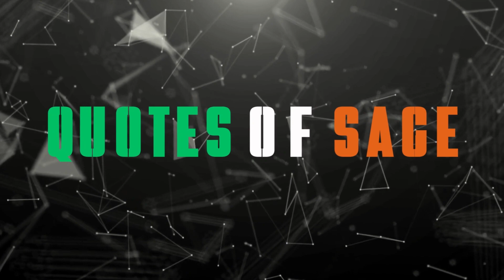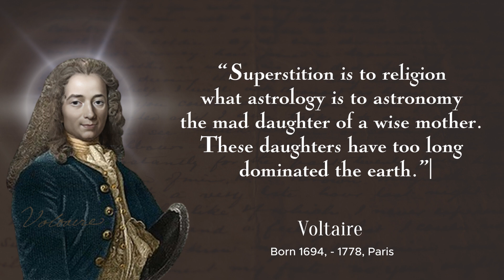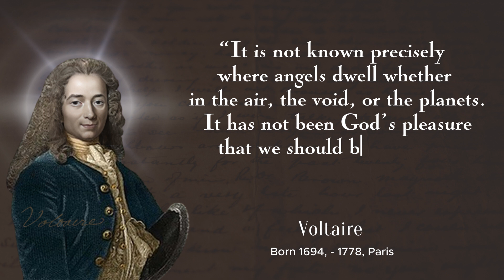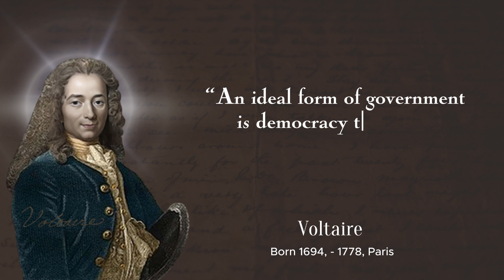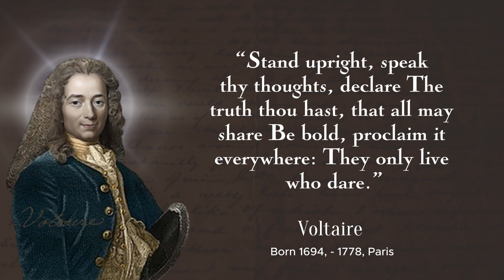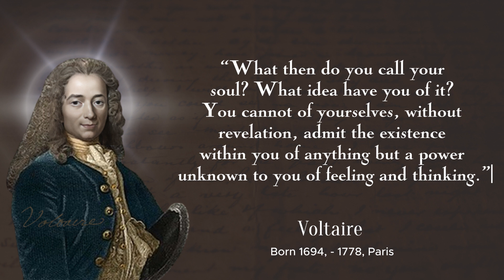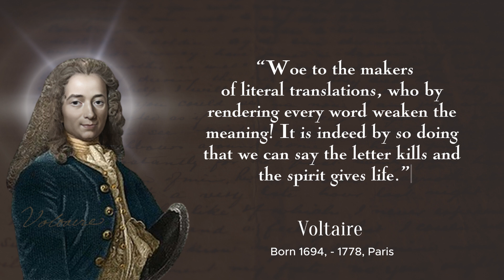Unlocking Wisdom: Voltaire Quotes You've Never Heard Before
"Embrace Change with These Powerful Voltaire Quotes" - This title is engaging and promises valuable content about embracing change, which is a compelling theme.

In this video, we delve into the timeless wisdom of Voltaire, exploring his profound quotes that have the power to transform your perspective. Discover the key to embracing change and fostering a positive mindset. Join us on a journey of enlightenment through Voltaire's remarkable words.

"Mastering Enlightenment with Voltaire Quotes - Must Watch!"
"The Art of Philosophy: Voltaire Quotes Unveiled"
"Revealing Voltaire's Genius: Must-Know Quotes"
"Starting Your Day Right: Inspirational Voltaire Quotes"

"Embrace Change with These Powerful Voltaire Quotes"
"Voltaire Quotes: The Key to a Positive Mindset"
"Finding Inspiration in Voltaire: Noteworthy Quotes"
"Voltaire's Legacy: Uncovering His Top Quotes"
"Elevate Your Thinking with These Voltaire Quotes"

"Voltaire Quotes - The Road to Enlightenment Ends Here"
"Wisdom of Voltaire: Quotes to Conclude Your Journey"
"Closing the Chapter: Unforgettable Voltaire Quotes"
"The Lasting Impact of Voltaire's Quotes"
"Voltaire Quotes for Thought: A Perfect Ending"